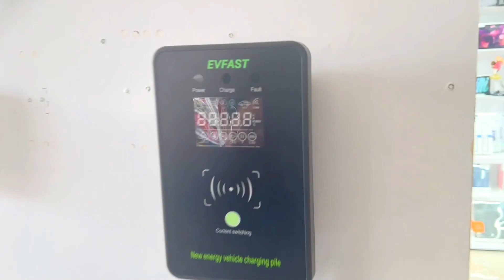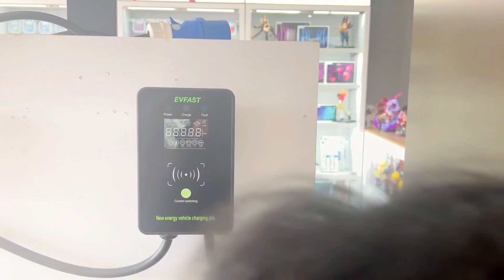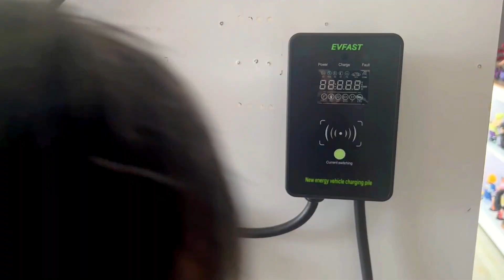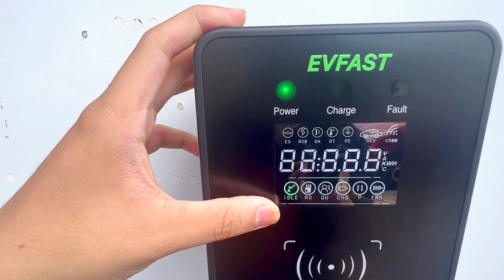Hướng Dẫn Lắp Đặt Bộ Sạc Treo Tường 7KW Của Hãng EVFAST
Hướng dẫn lắp đặt bộ sạc ô tô điện 7kw của hãng EVFAST giúp bạn lắp đặt bộ sạc đúng cách và an toàn, để bạn có thể sạc xe ô tô điện một cách hiệu quả và tiện lợi. Đọc hướng dẫn lắp đặt để tìm hiểu thêm về cách lắp đặt bộ sạc ô tô điện 7kw và các bước kiểm tra hoạt động sau khi lắp đặt thành công.